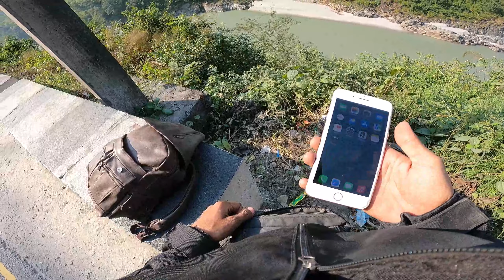2 BIKE CRASHED WITH EACH OTHER AT DHADING- Part 2 KATHMANDU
Hello everyone. It's me Sandesh Bhandari from Butwal. Please do support me and leave some comments
🔝 Help Me 1000 and more Subscribes!

Accessories used :
GO PRO Hero 9 Black
Media Mode 9

If you would like to keep in touch with me.